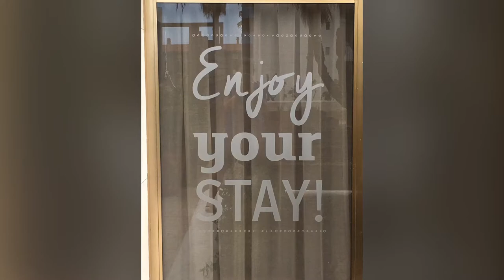A fun holiday in Puerto De La Cruz Tenerife May 2017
A fun family holiday to Celebrate my mum’s 60th birthday